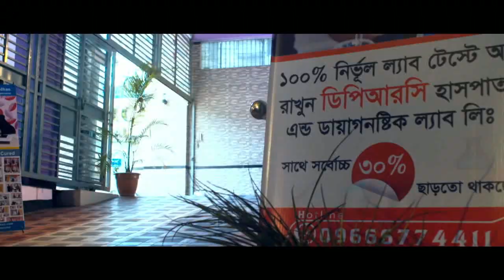করোনার পরিস্থিতি আসলে কোন দিকে যাচ্ছে?